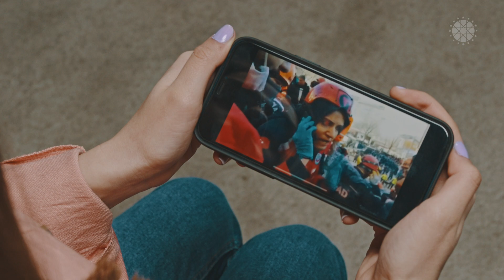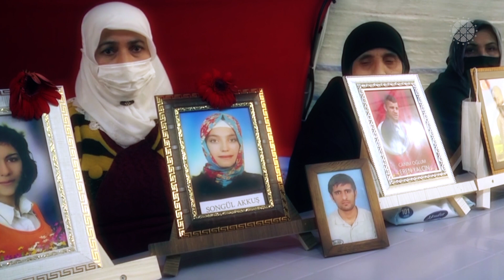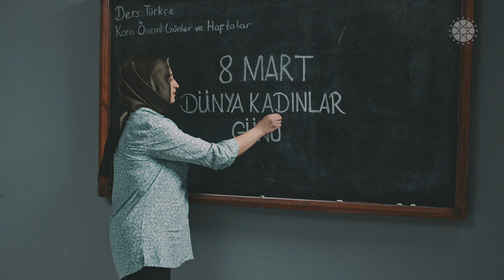Yücel Arzen Kadın Demek- 8 Mart Dünya Kadınlar Günü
Sözleri Dr. Hüseyin Balkancı, müziği Yücel Arzen tarafından hazırlanan “Kadın Demek” şarkısının sözleri şöyle:
“Olmazsa olmaz biz kadınlarız / Yükümüz dünyanın en ağır yükü / Tarihi yazdık ellerimizle / Toprağı vatan kılan ferman bizleriz.
Yarımız aşk bizim, yarımız anne / Ömer’ler Fethi’ler verdik Cennet'e / Canlar Özlem'le koştu göreve / Dertleri onaran derman bizleriz.
Hayat… Hayat… Hayat nedir? / Kadın demek! / Emek, çile, umut nedir? /Kadın demek! / Güneş, bahar, şefkat nedir? / Elif gibi dimdik başı; eğilmez / Onur demek! / Elif gibi dimdik başı; yıkılmaz / Gurur demek!
Hayata anlam veren renkleriz / Sevinci parlatır yası gizleriz / Önce vatan deriz, sonra can deriz / Bayrakları ruhuna saran bizleriz.
Sanat olur muydu biz olmasaydık / İlhamı coşturan giz olmasaydık / Zamanı durduran göz olmasaydık / Düşleri sevdaya yoran bizleriz.